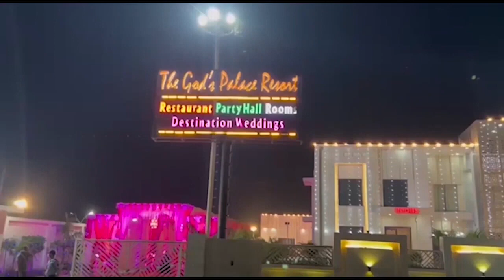नाबालिग लड़कियों का सामूहिक निकाह, एटलस मंडप पर छापा ।Firstbyte.Tv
परतापुर स्थित एटलस मंडप में हो रहा था नाबालिग लड़कियों का निकाह
एंटी ह्युमन ट्रैफिकिंग सेल व चाइल्ड लाइन ने मारा छापा
चार युवतियां कागजी आधार पर बालिग पायी गयी
बाकी 11 युवतियों की जांच पड़ताल जारी
गुप्त सूचना पर मारा गया है यह छापा